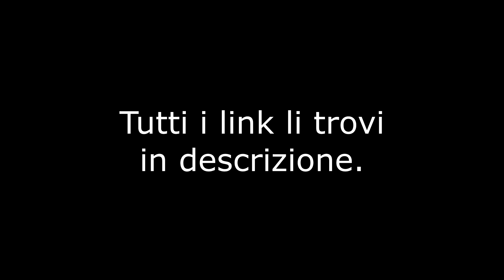Dove pubblicare? Playstore o Appstore?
In questo video vediamo le differenze tra i vari stores digitali.